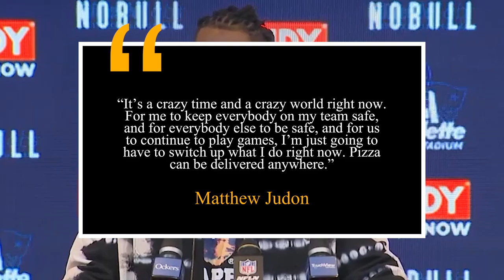Matt Judon RED SLEEVES Lifestyle Just Got A Whole...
Matt Judon RED SLEEVES Lifestyle Just Got A Whole..., Matt Judon highlights, New England Patriots, Bill Belichick, Mac Jones, Rhamondre Stevenson, Devante Parker